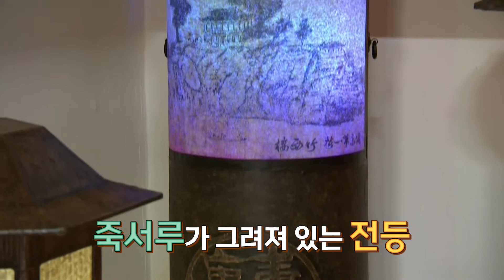[7번국도] 로드 7 - 삼척 한지공예 부부 / MBC 강원영동 210206 방송